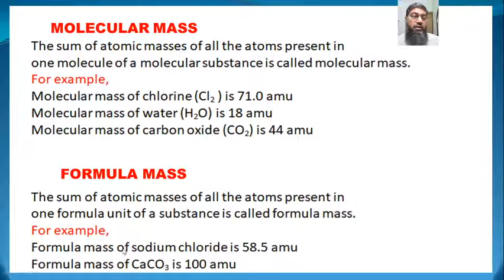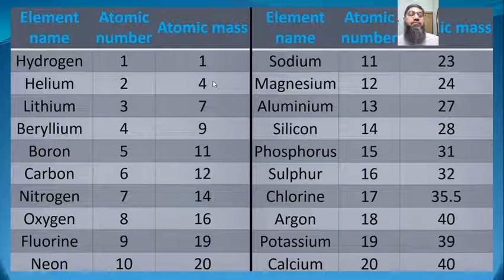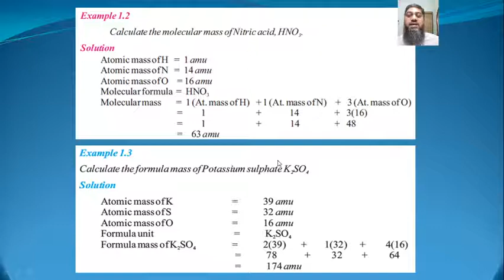Molecular Mass, Formula Mass, Class 9, Chemistry, Lecture#14